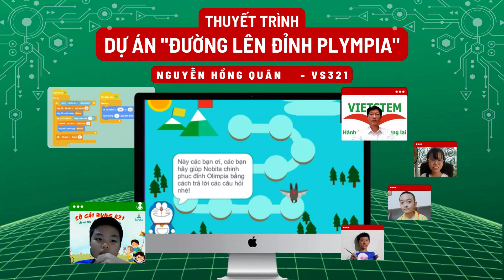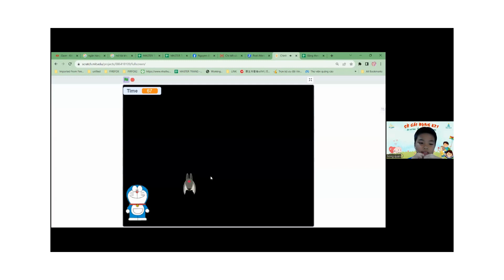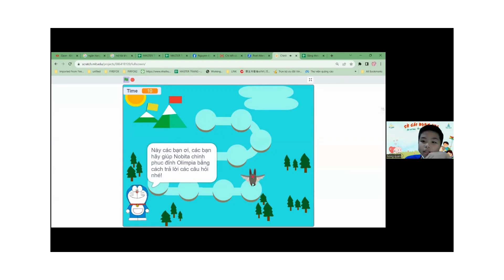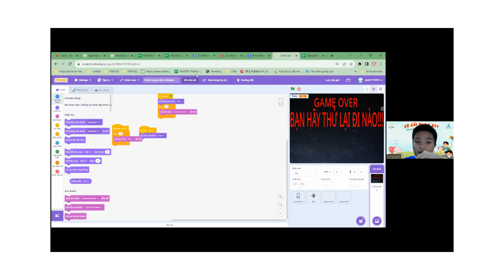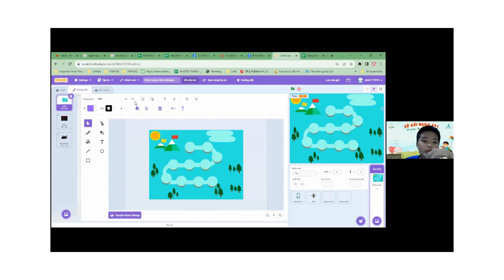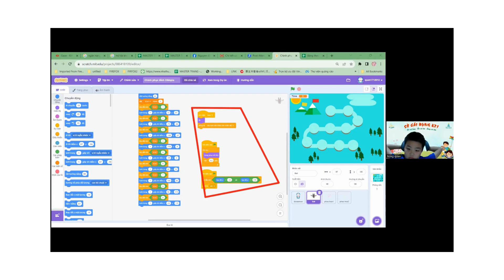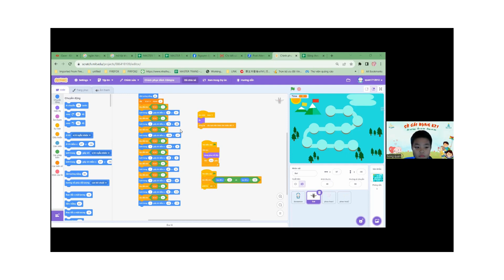Đường Lên Đỉnh Olympia - Nguyễn Hồng Quân - Lớp lập trình Scratch VS321